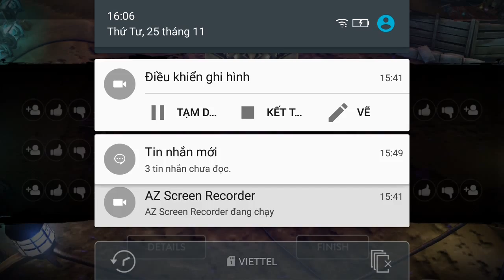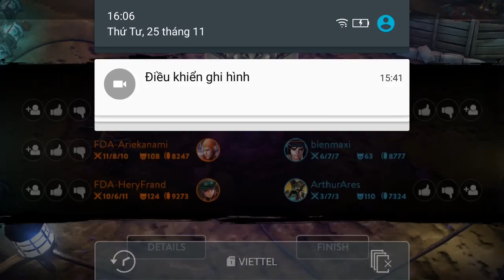Vainglory e51 Mr Bean